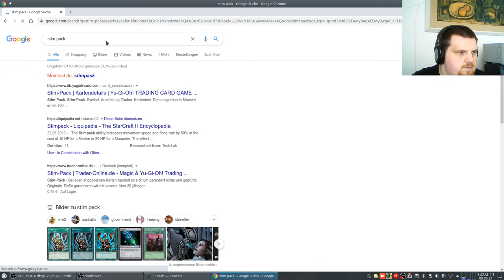Let´s Play Minetest - IFS (IhrFussel's Server) ... #009